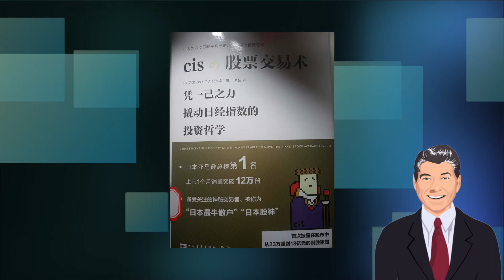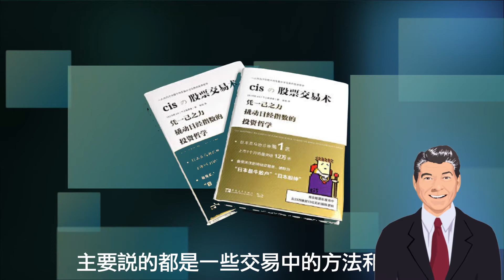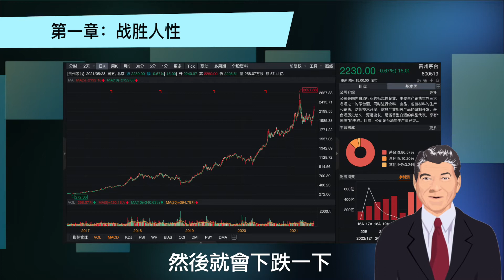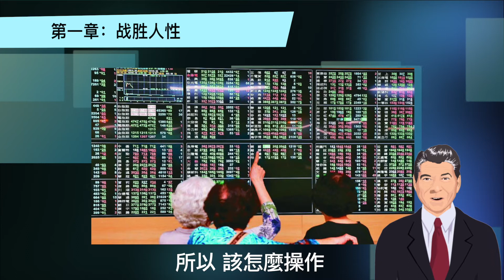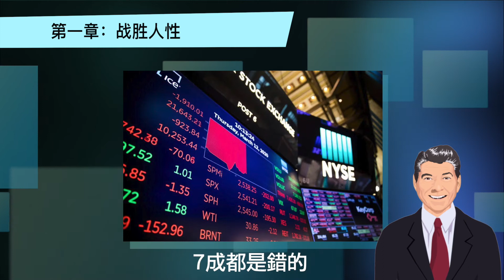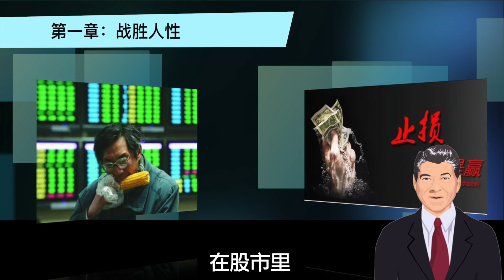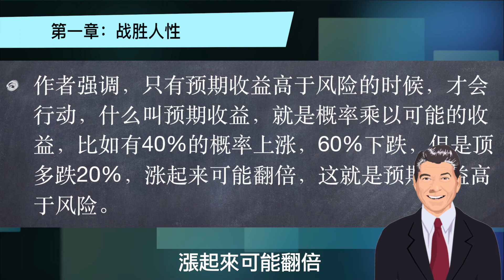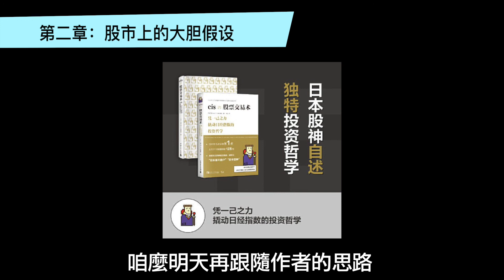《股票交易术》日本股神教你炒股票！追涨杀跌才能赚大钱，止损很重要但千万别...！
《股票交易术》日本股神教你炒股票2：要想投资赚钱，先从认错开始！做交易的工匠…